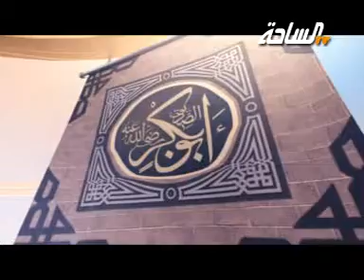العشرة المبشرون بالجنة الحلقة 12 للدكتور حسن بن أحمد الغزالي